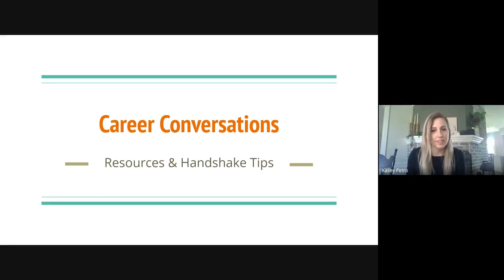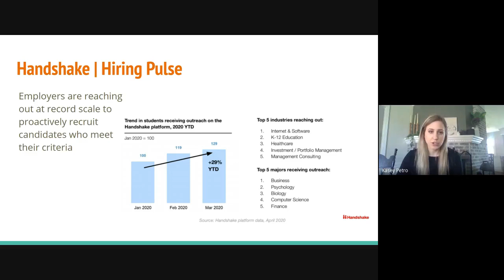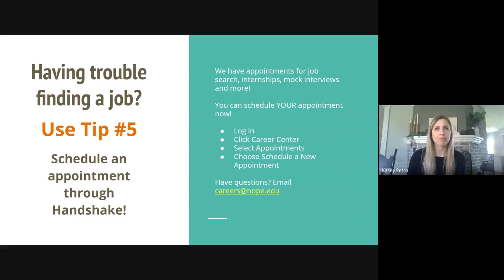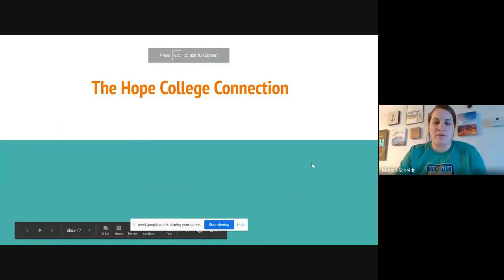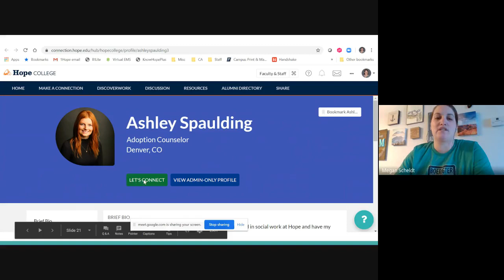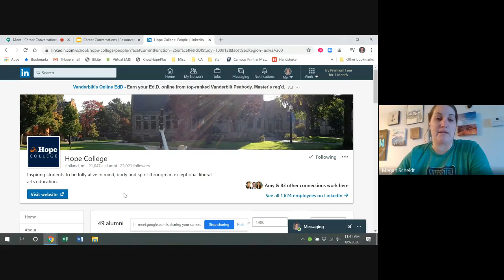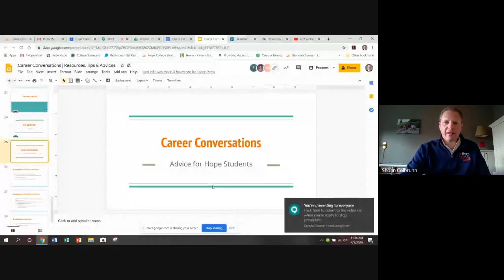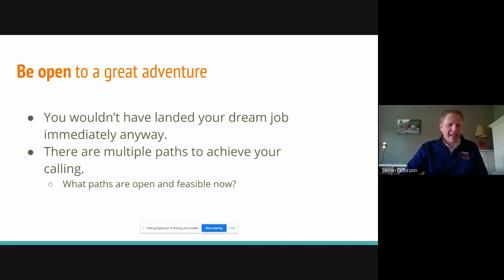Career Conversations: How COVID-19 is Impacting Jobs & Internships | Boerigter Center, Hope College